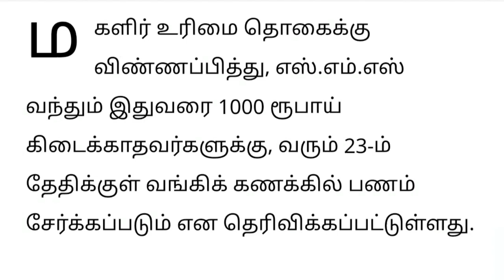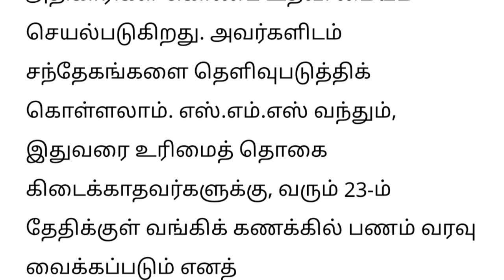ரூ .1000 உரிமைத்தொகை- எஸ்.எம்.எஸ் வந்தும் பணம் வரவில்லையா?இந்த தேதிக்குள் எதிர்பாருங்க! | mahalir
மகளிர் உரிமைத்தொகை - வெப்சைட் ஓபன் பண்ணி பார்த்தால் ?காத்திருந்த ட்விஸ்ட்! | kudumba thalaivikku1000
மகளிர் உரிமைத்தொகை இன்று முதல் மீண்டும் விண்ணப்பிக்கலாம்! | kudumba thalaivikku1000 magalir urimai
ரூ 1000 உரிமை தொகை வந்தாச்சு..இன்ப அதிர்ச்சி கொடுத்த முதல்வர்| kudumba thalaivikku1000 magalir urimai
மகளிர் உரிமை தொகை புதிய அறிவிப்பு |  | kudumba thalaivikku 1000 | ration card |magalir urimai thogai
மகளிர் உரிமை தொகை -நிராகரிப்பா! கவலை வேண்டாம் ரூ 1000 உறுதி | kudumba thalaivikku1000 magalir urimai
மகளிர் உரிமை தொகை நிராகரிக்கப்பட்டதற்கு 3காரணங்கள் வெளியீடு| kudumba thalaivikku1000 magalir urimai
மகளிர் உரிமை தொகைஏடிஎம் கார்டு எப்படி இருக்கும் தெரியுமா? | kudumba thalaivikku1000 magalir urimai